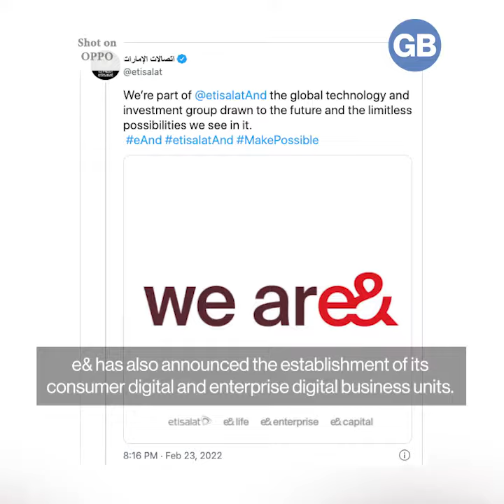GB News Minute – February 24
In today’s news highlights: The UAE’s first and biggest telecom services provider, Etisalat Group, has launched a new brand identity called e&; Abu Dhabi-headquartered International Holding Company has acquired a 70 per cent stake in Arena Events Group for 239.8 million dirhams; a consortium led by ACWA Power has achieved financial close for the $1.302bn senior debt facilities for the Red Sea Project.